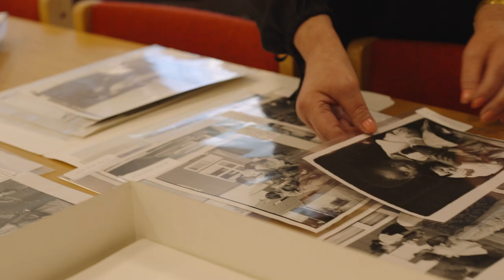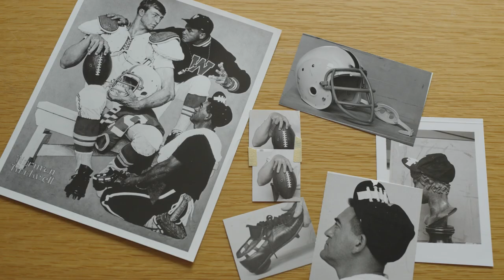Iconic introduces Studio Sessions: The Norman Rockwell Collection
Laurie Norton Moffatt, CEO and Director of Norman Rockwell Museum, discusses Norman Rockwell's legacy and the upcoming ICONIC x Norman Rockwell Museum x Norman Rockwell Family Studio Sessions: The Norman Rockwell Collection.